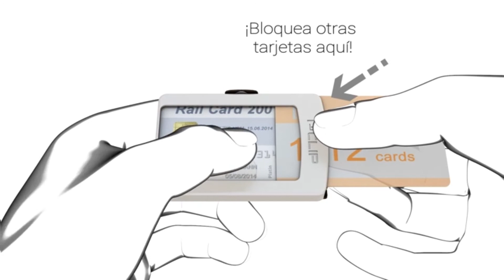La mejor Cartera para Hombre | I-CLIP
Una cartera para hombre que pueda guardar todas las tarjetas sin ocupar mucho espacio en el bolsillo del pantalón es complicado. Pero deja de buscar, tenemos la solución perfecta para ti a un precio muy interesante. El tarjetero I-CLIP es una mini cartera con capacidad para guardar todo y que tu cartera no sea un gran bulto.

La cartera I-CLIP es ultraligera y elástica, además está fabricada con un plástico de alta tecnología Robtense muy resistente. En concreto, el tarjetero es flexible y tiene capacidad para 12 tarjetas y bastantes billetes. Su tamaño no es mucho más grande que una típica tarjeta de crédito.